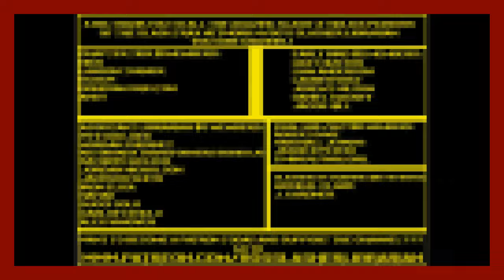Friday The 13th: Quarantine By Slasher Librarian Joshua La Rue Prologue Audiobook Narration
Intrigued by his inability to die, his regenerative powers & because capturing and detaining him has proved impossible & comes with mass casulties. A secret government agency decided to make camp crystal lake Jason's prison. Using every resource at their disposal the initiated an expedited almost impossible mission &  constructed a tall solid steel barricade with beyond deadly electric fences and razor wire around the Crystal Lake Campgrounds & place observation towers around the outside perimeters.

2 years later the General in charge of the modified 2-4-5B Trioxin project sought revenge on the President for not negotiating and rescuing his son who had been taken hostage & later killed by a terrorist cell. His revenge came in the form of launching missiles at DC loaded with the modified Trioxin. Some missiles were shot down and dispersed in the upper atmosphere and spread across the continent and beyond seeding rainstorms, snowfall, Ice, Sleet etc. The new version of trioxin ranimated the dead but did not affect living humans unless it was inserted directly into their blood stream through a bite, scratch or injesting bodily fluds of a 2-4-5B Trioxin reanimated corpse or by someone who was infected by 1 and reanimated after death.

At crystal lake Jason is unaware of the world ending outside his home but while walking close to the lake the day of the trioxin attack a rain shower hits and Jason comes face to face with multiple reanimated corpses of pst victims the authorities never retrieved. And when he returns to his shack to check on his mother's head he experiences quite a surprise.

1 year into the Trioxin Zombie Apocalypse in the dead of winter a group of survivors are fleeing a horde of zombies and come upon the now unmanned, unpowered barricade around crystal lake. Not knowing the history and in dire need of shelter they devise a plan to enter the assumed sanctuary of camp crystal lake but soon discover they are in Jason's home and they are unwelcome guests and that they were safer facing the Apocalypse!